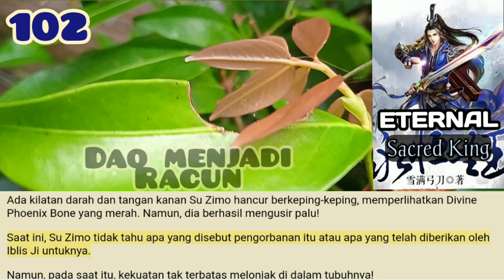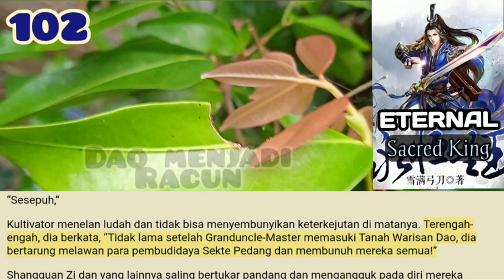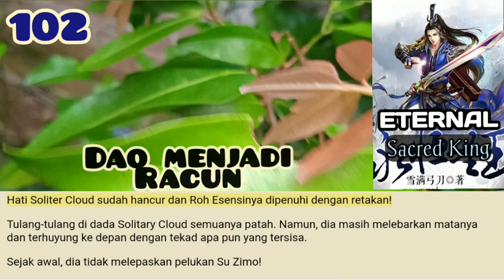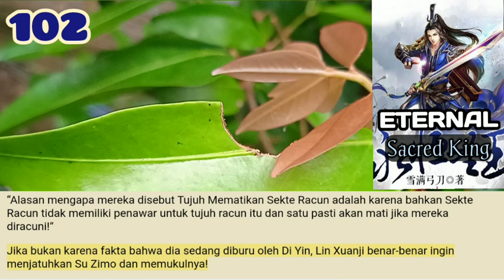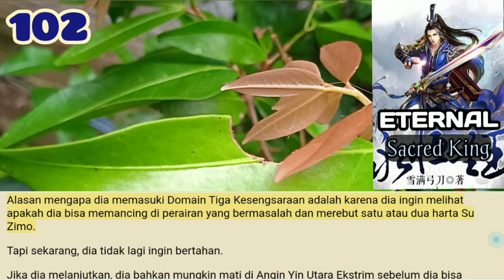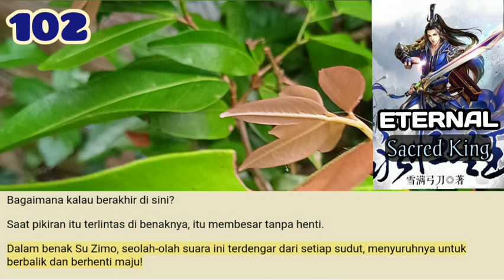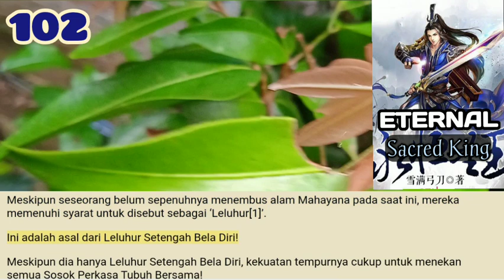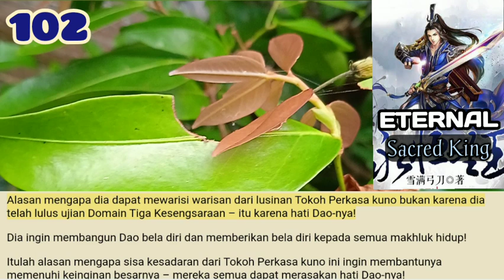Dao Menjadi Racun, ESK 102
Cedera Ming Zhen tidak serius. Hanya saja ketika dia bertarung melawan Monk Formless, mereka berdebat tentang agama Buddha dan dia ditekan oleh yang terakhir, menyebabkan dia dirugikan.
Itu menyebabkan hati Dao yang akan dia kondensasi menunjukkan tanda-tanda runtuh!

storian gallery